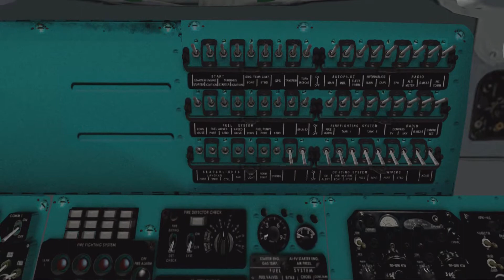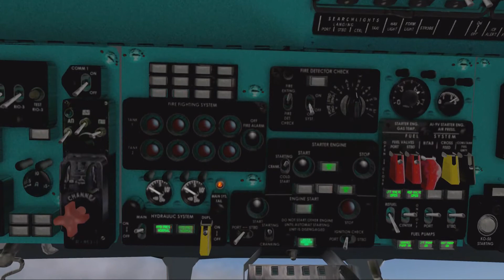X-plane 10 MiL Mi8 or17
Mi-17が完成するといいですねたまたま見つけたので入れてみましたまたエンジン始動は良く分らないので間違ってるかも　ただFREEのヘリの中では一番お勧めかな。
MIL MI-8/17 AMTSh HIP Version 1.0 ALPHA